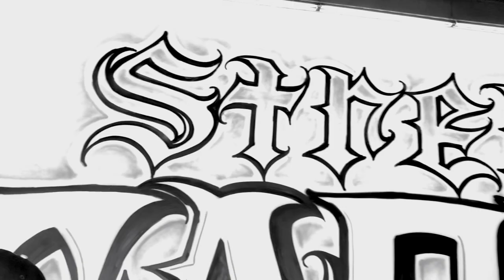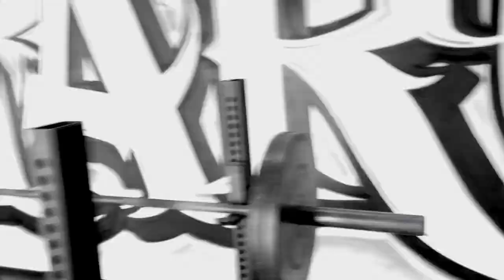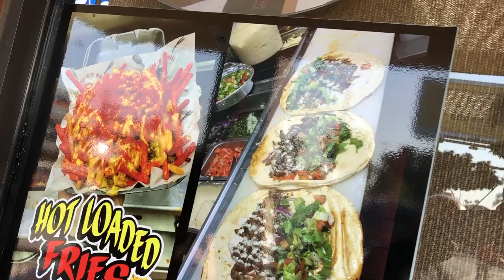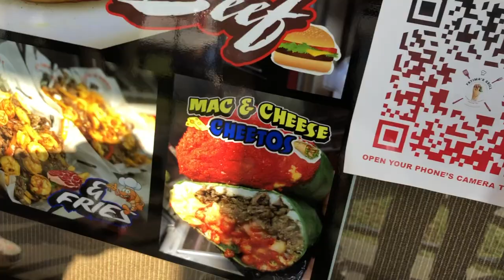BENCH PRESS WORKOUT STRENGTH CARTEL STYLE | I EAT A SPICY AF HOT CHEETO BURRITO !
.💥🔥🔥 ON THE COME UP HOMIE 🙌🏼💥💰 .
.  GO TO STRENGTH CARTEL .com
New @strength_cartel Clothing and Sups 💪🏽 Make Sure You Let Me Hook You Up !!!

MY WAYS OUT NOW !!

GO TIME OUT NOW TOO !!